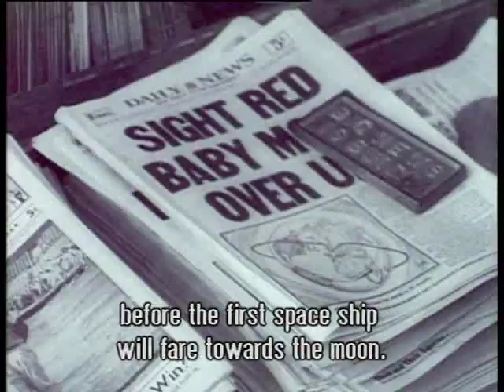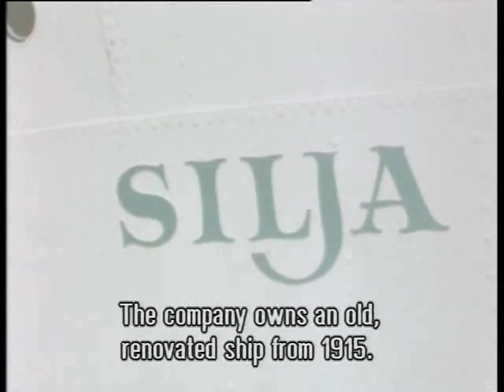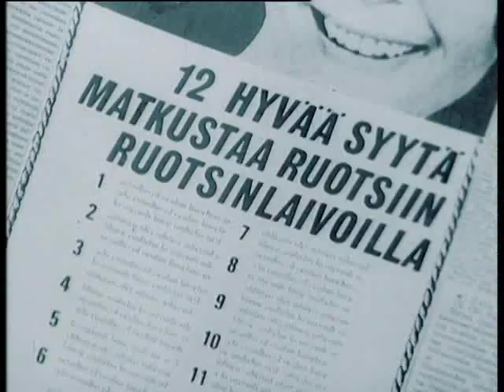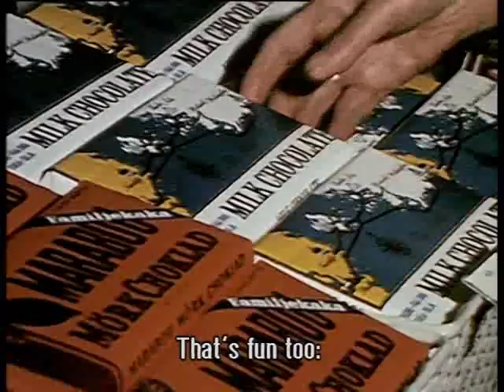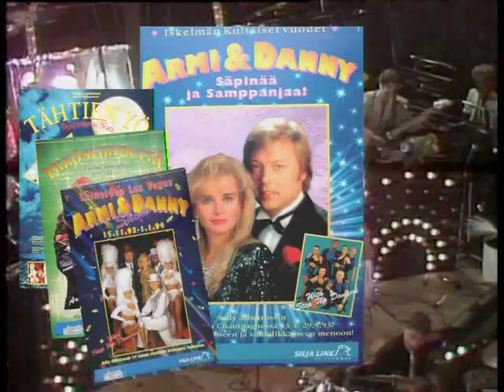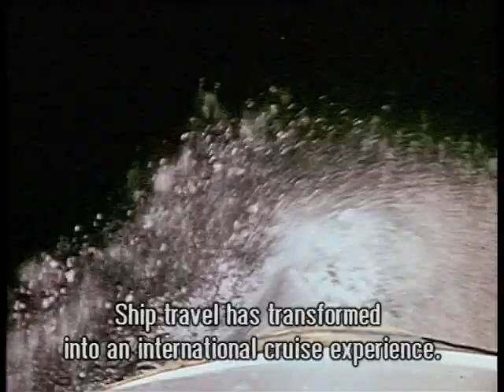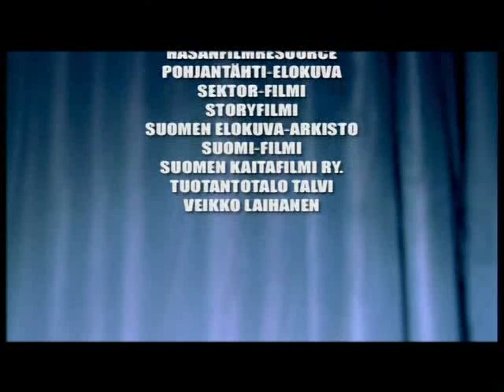Happy cruising! – Silja Line time travel 1957-2007 (eng subtitles)